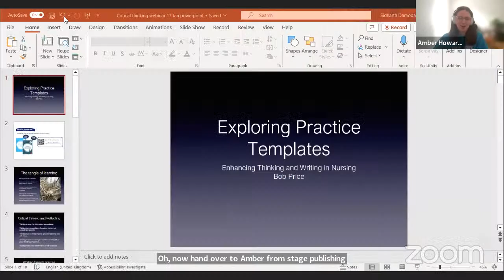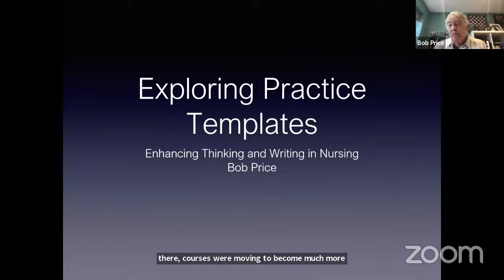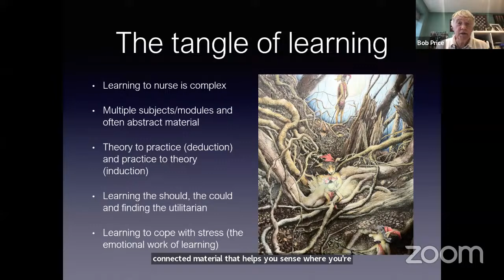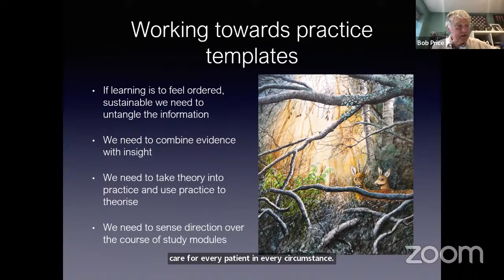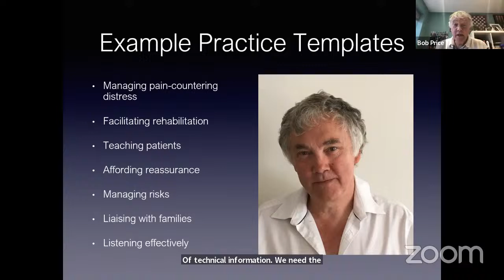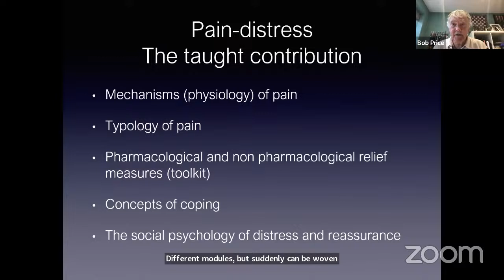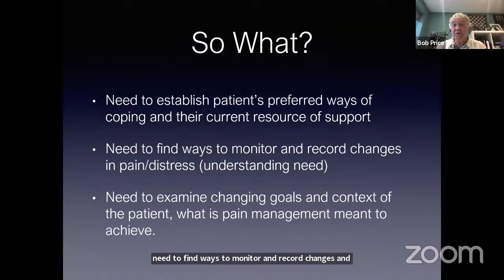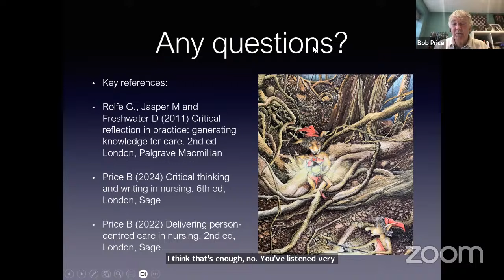Exploring Practice Templates: Enhancing Thinking and Writing in the Nursing Field